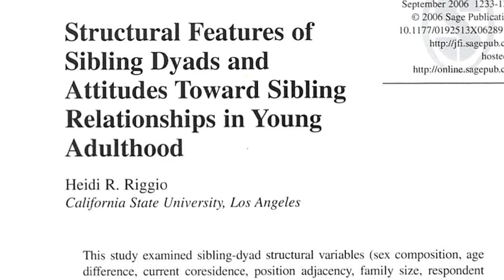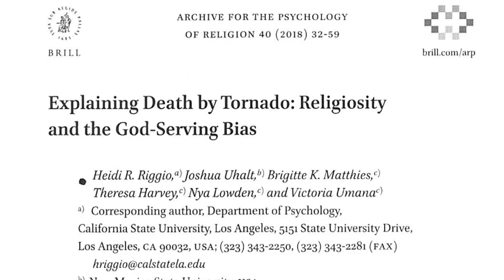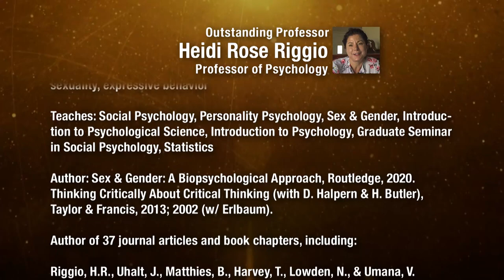Heidi Rose Riggio, Cal State LA, Outstanding Professor Award Winner, 2019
Dr. Heidi Rose Riggio, a Professor in the Psychology Department at Cal State LA is a 2019 Winner of the Outstanding Professor Award.

Heidi Riggio is a professor of psychology in the College of Natural and Social Sciences. She is currently president-elect of the Western Psychological Association.

Riggio’s primary research interests are in political attitudes, religiosity, sexuality, and attitudes in personal relationships. She has authored 27 journal articles, including 14 with student co-authors, four instructor’s manuals for two textbooks, and two student workbooks on critical thinking. Her first textbook, Sex & Gender: A Biopsychological Approach, will be published in 2020 by Routledge.

Riggio has mentored more than 50 graduate students and dozens of undergraduate students working on research projects. She has also delivered more than 135 professional conference presentations, many with student co-authors. A number of her former M.A. graduate students have earned Ph.D.s or are currently in Ph.D. programs.

She has served as a primary adviser in psychology since 2006 and has developed curricula surrounding academic and career advising. She received the Outstanding Advisor Award from the college in 2014 and the Distinguished Service Award from the Western Psychological Association in 2015.

Riggio serves on the Cal State LA Academic Senate and is also a senator on the CSU Academic Senate. She has been a member of numerous committees at Cal State LA, including the Institutional Review Board and University Faculty Policy Committee.

A resident of Claremont, she received her Ph.D. in social psychology from Claremont Graduate University.